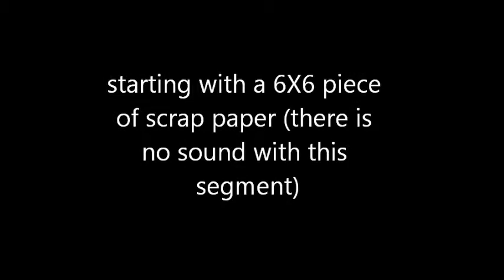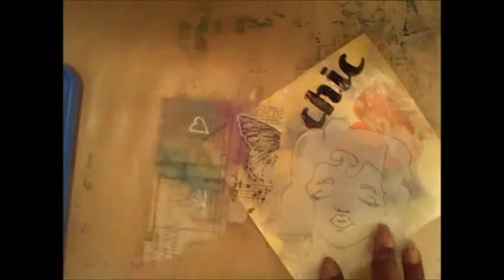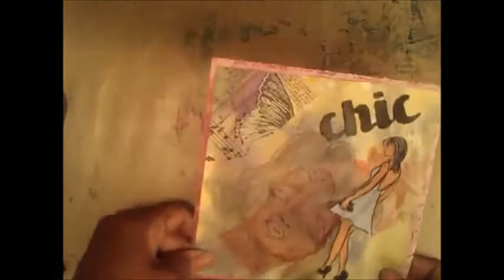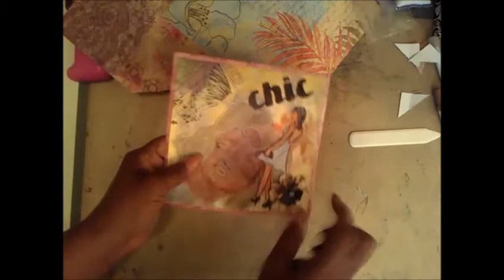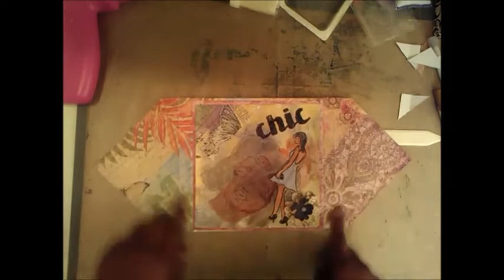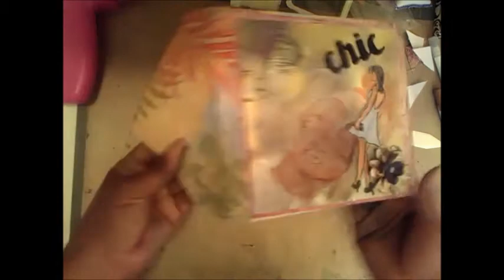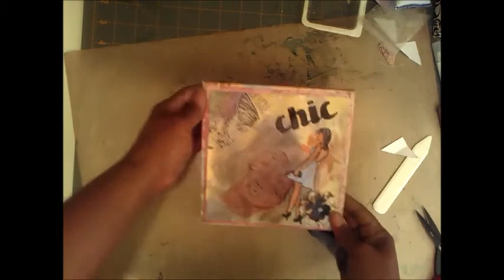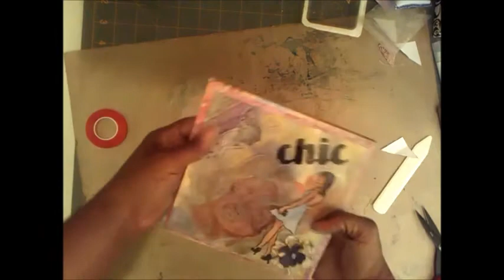Art Journal Box and Mini Art Journal Book Tutorial - Part 2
This is part 2 of the Art Journal Box and Mini Art Journal Book.  This part shows how to make the gift box for the mini art journal.

Materials used:

11 x 11 card stock (makes a 6.5 x 6.5 size box)
6 x 6 piece of paper to embellish for cover
6.25 x 6.25 to use as the base for the cover